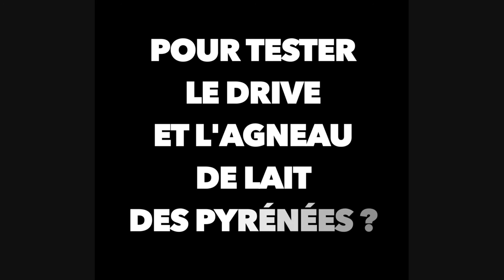La filière Agneau de lait des Pyrénées se dévoile : Stéphane Chétrit, éleveur dans le Béarn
écouvrez la filière Agneau de lait des Pyrénées à travers le témoignage de Stéphane Chétrit, éleveur dans le Béarn (64), et Président de la coopérative AOBB

L' agneau de lait des Pyrénées est nourri exclusivement au lait de sa mère par tétée au pis et est certifié IGP et Label Rouge. Il est très apprécié des chefs cuisiniers, notamment pour son goût suave et léger et sa texture très tendre.

Pour en savoir plus sur l'agneau de lait des Pyrénées, rendez-vous sur le
Pour commander un agneau de lait des Pyrénées et être livré dans un des 40 points de livraison proposés via le drive, rendez-vous sur la boutique en ligne